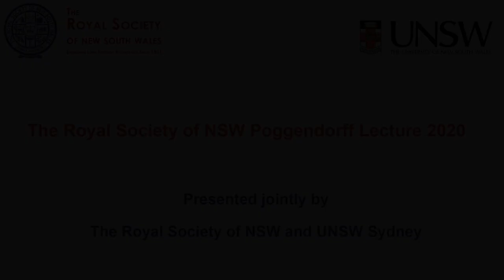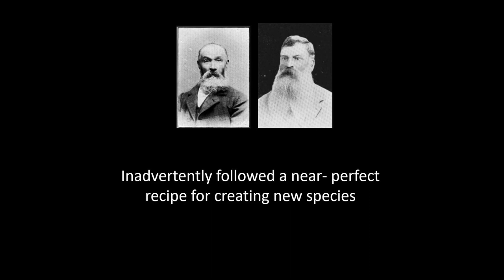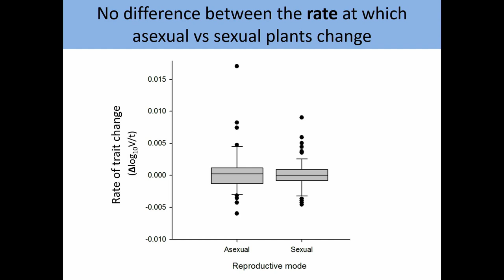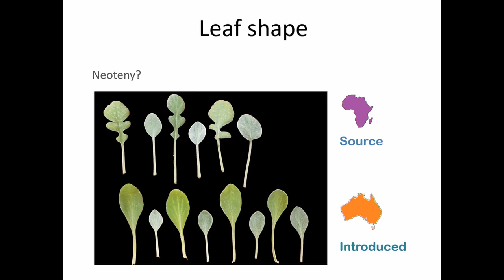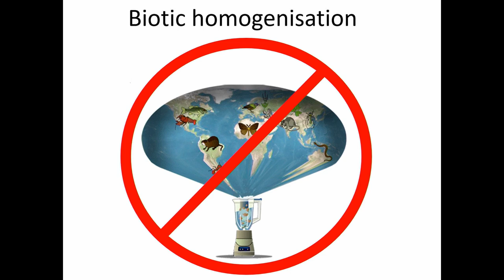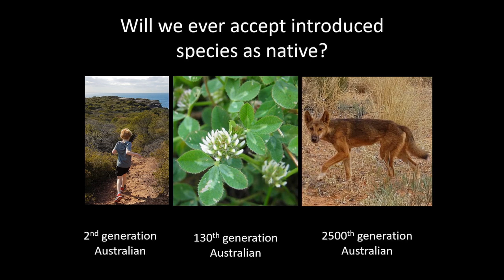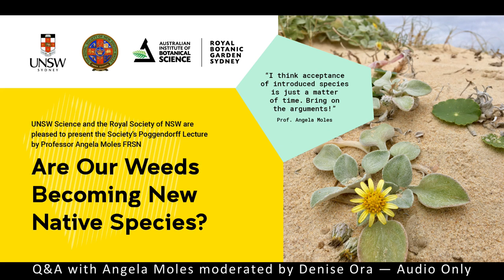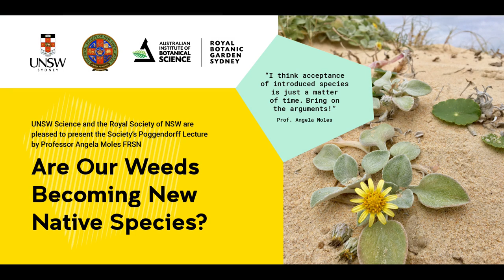RSNSW Poggendorff Lecture 2020: Are our weeds becoming new native species? (Prof. Angela Moles)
Royal Society of NSW Poggendorff Lecture of 2020
presented jointly by the UNSW Sydney and the Royal Society of NSW
at the Palm House, Royal Botanic Gardens, Sydney, 11 May 2022

Are our weeds becoming new native species?
Professor Angela Moles FRSN
Director, Evolution and Ecology Research Centre
UNSW Sydney

Timing Marks:
00:00:00 Introduction: Ms Denise Ora, Chief Executive Officer, Royal Botanic Gardens and Domain Trust, Sydney, NSW
00:01:48 Introduction to the Poggendorff Lecture and Professor Angela Moles, Dr Susan Pond AM FRSN, President, Royal Society of NSW
00:05:26 Presentation: Professor Angela Moles FRSN
00:39:06 Q&A Session moderated by Ms Denise Ora
01:03:34 Meeting Close

Summary: The Royal Society of NSW and UNSW (Sydney) are pleased to present the Society’s Poggendorff Lecture. The Poggendorff Lecture, which is awarded periodically by the Royal Society of NSW for research in plant biology and more broadly agriculture, is named after the distinguished biologist and plant breeder, Walter Poggendorff.  For 2020, the Poggendorff Lecture was awarded to Professor Angela Moles of the UNSW School of Biological, Earth, and Environmental Sciences, although the delivery of the lecture has been delayed until now due to the disruption caused by the pandemic.

About the Speaker: Professor Angela Moles, from the School of Biological, Earth and Environmental Sciences of UNSW (Sydney), is an international leader in the field of large-scale evolutionary ecology. She studies the processes that shape global patterns, and the way plants grow reproduce and interact with animals. She has a highly-cited publication record, and the innovation and quality of her work has been recognised by numerous awards.